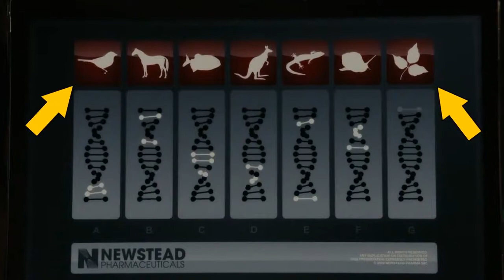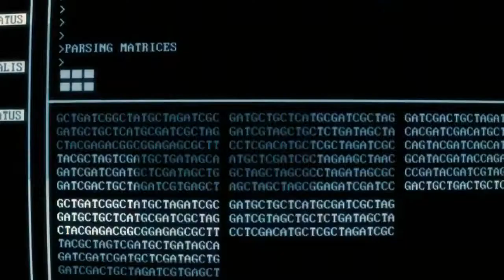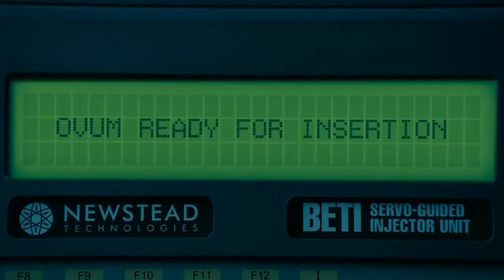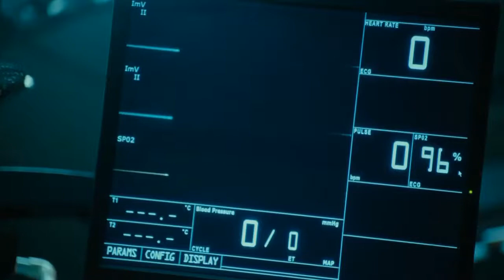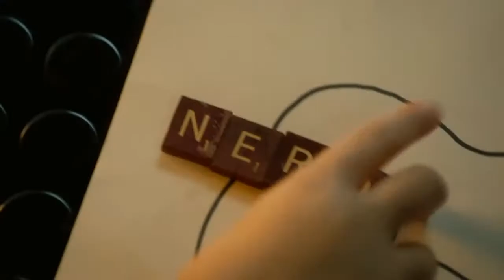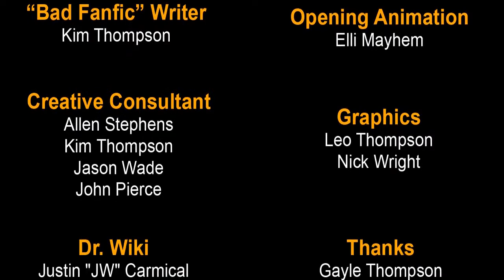Splice [That Sci-Fi Guy - RUS RVV]